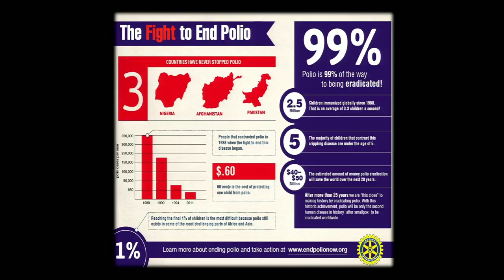The power of entertainment for cause: Paul Katz at TEDxUNPlaza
Paul Katz is a two-time Grammy nominee, entertainment industry executive, social entrepreneur, and the Founder & CEO of Commit Media. During his days as a law student in London, he began DJing in venues throughout the city, thus enabling his introduction to the budding Zomba Music Group. He eventually hopped across the pond to New York City; playing a major role in building Zomba - later-to-be Jive's - business and its global success in record production, distribution, publishing, along with producer and artist management. Since Zomba's 2002 selling to Bertelsmann, Paul Katz has been a music consultant for numerous independent movie studios and TV companies, and is passionate about how entertainment can be used to inspire change.

Event Production handled by BLi (briteliteimmersive.com)